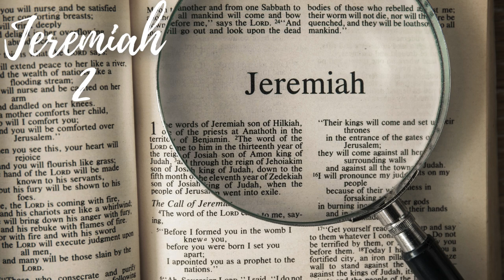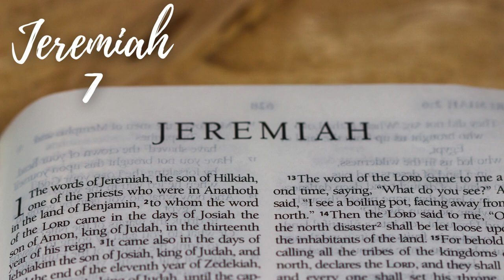Through the Bible in 90 Days: Day 54 - Jeremiah 1-10 (ESV)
📖 Welcome to Day 54 of our transformative journey through the Bible in 90 days! 🌟 Today, we begin our exploration of the book of Jeremiah, chapters 1 to 10—a section that introduces us to the Weeping Prophet, Jeremiah's divine call, and God's solemn warnings of judgment.

👣 Join us as we embark on a journey with Jeremiah, who, like no other, expressed profound sorrow and faithfully proclaimed God's message to a disobedient nation. Day 54 prompts us to reflect on the weight of Jeremiah's calling and his unwavering commitment to God's purpose.

📣 Walk through the early chapters of Jeremiah, where the Lord speaks through the prophet to warn His people of impending judgment and the consequences of their idolatry. Day 54 encourages us to ponder the importance of obedience to God's commandments and the consequences of turning away from Him.

🔮 Immerse yourself in the imagery of God as the Potter and His people as the clay in Jeremiah 18, illustrating His sovereignty and the potential for renewal. Day 54 invites us to reflect on the hope of restoration and the willingness of God to shape us into vessels of His purpose.

Together, let's uncover the treasures hidden in the Scriptures, finding inspiration and guidance for our own spiritual journey.

🌍 Day 54 - Jeremiah 1 to 10: The Weeping Prophet, God's Call, and Warnings of Judgment - Today, immerse yourself in the profound messages and warnings delivered by Jeremiah. Are you ready to be inspired by the Weeping Prophet's obedience to God's call and the importance of heeding His word? Let's read, reflect, and journey through the Scriptures together! 📚✨